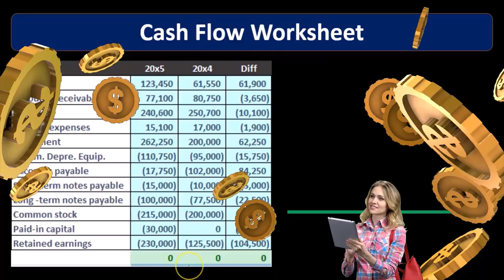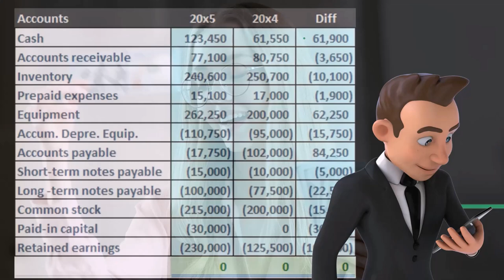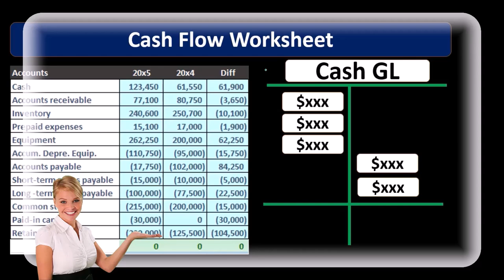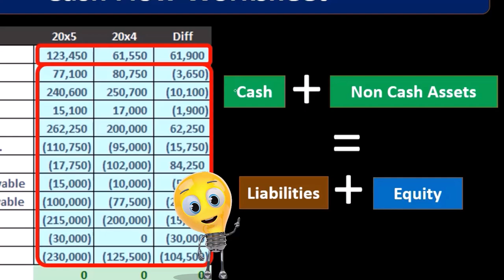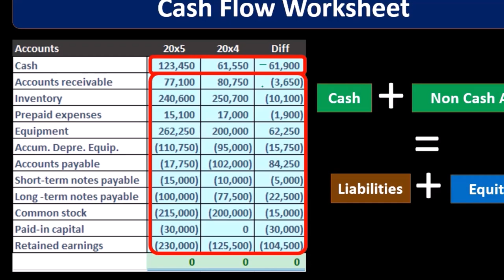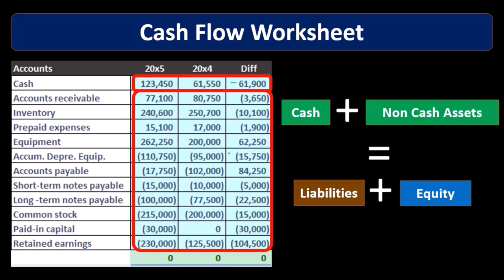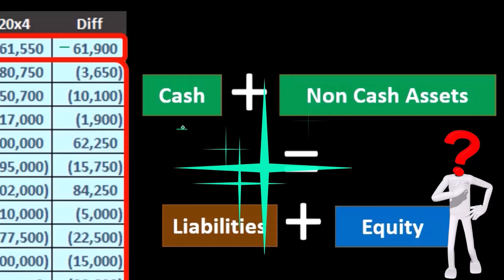Estado de estrategia de flujo de efectivo 60 Contabilidad financier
Estado de estrategia de flujo de efectivo
Contabilidad financiera